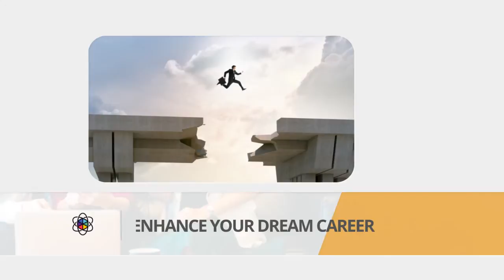One Education | Build Your Dream Career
One Education is to help people gain the practical knowledge and transferable skills necessary to enhance their career.

Our training can improve your abilities in business situations, teaching you how to address issues through relevant and industry-specific skills and specialist knowledge.

We believe quality education should be available anywhere in the world. Our classes are taught entirely online and completion results in a UK and internationally-recognised professional qualification.